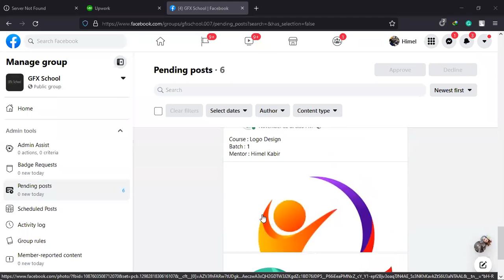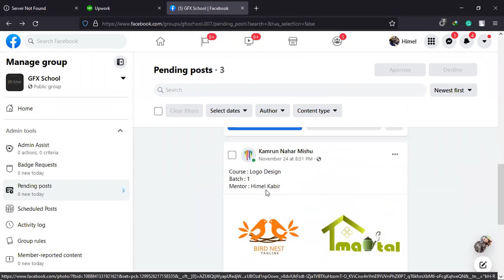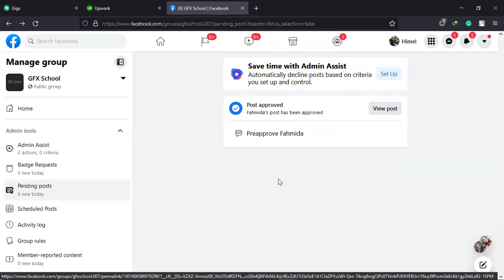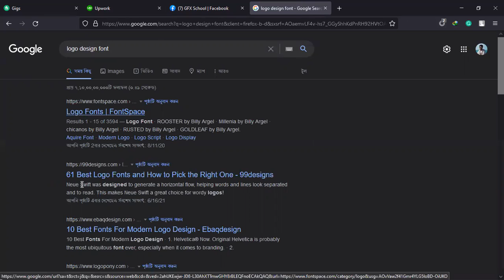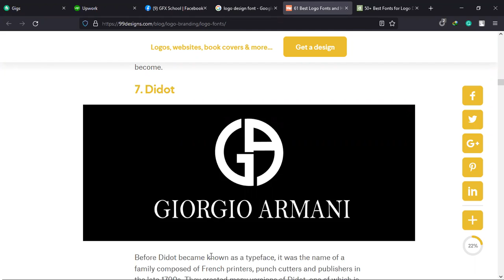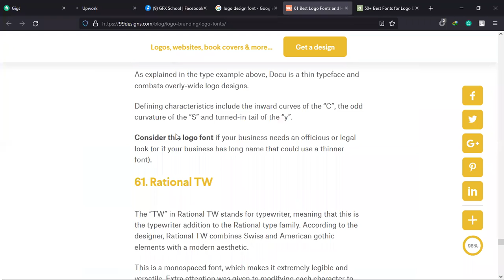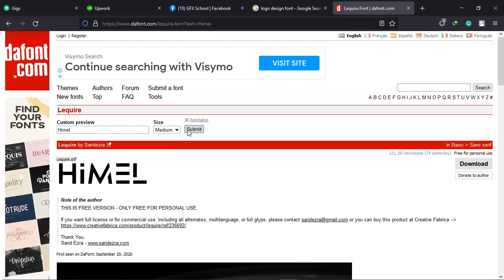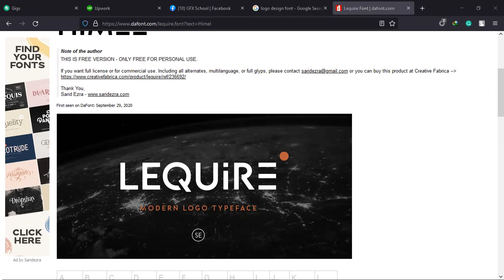Class 08 | Logo Design (LDI-01) | GFX School